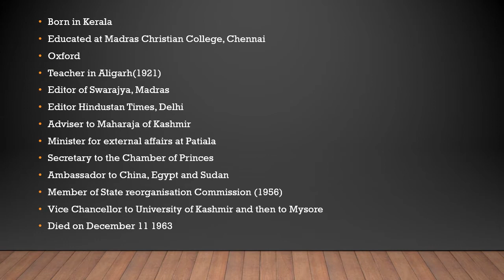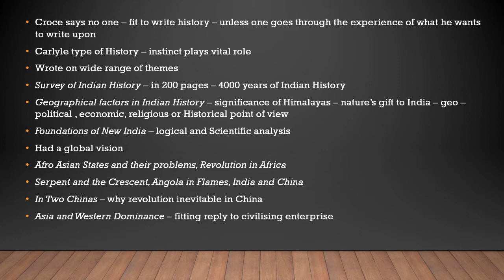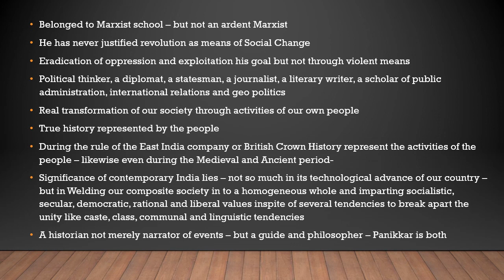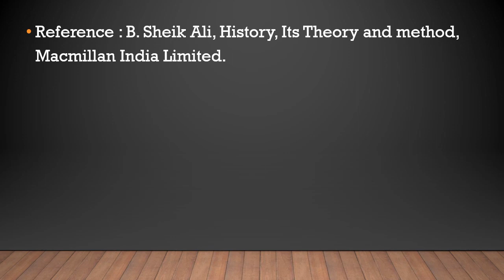K M Panikkar